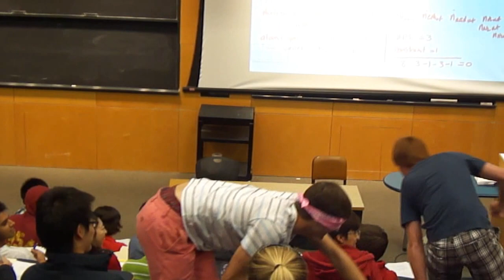Marco Polo Monday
Monday in between lectures.